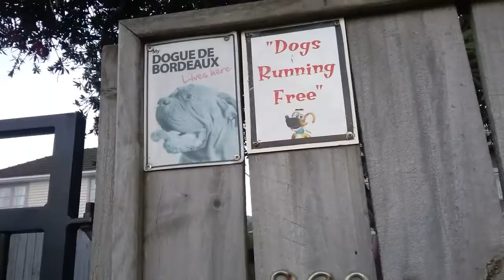My first Vlog!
Check out lachlans  channel lachlan wallis